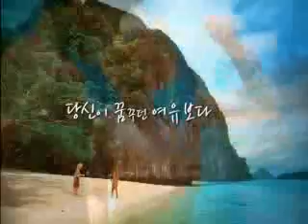TV CF 당신이꿈꾸던편